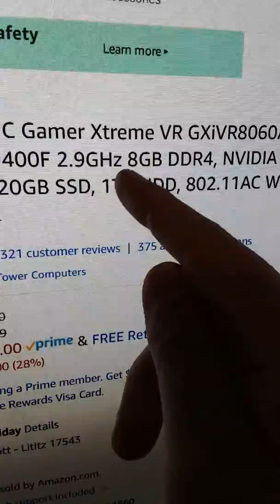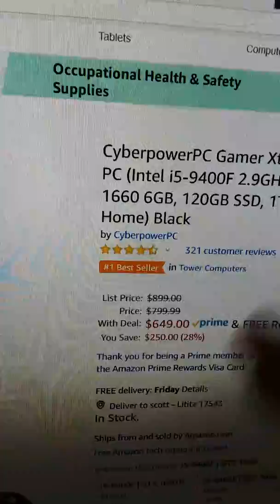ITS NOT TOO LATE!!! SAVE Over 250$ ON CYBERPOWERPC!! & So Many More Products WATCH!!! ACT NOW!!!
I CANNOT PUSH THIS ENOUGH! prices are soo cheap its mind blowing! We Have been buying products life and right you dont see deals like this often!!
Join Amazing Prime Now Get 30-Days For Free!
For A TON OF OTHER AMAZING ITEMS CLICK HERE I PERSONALLY WENT AROUND picking out a ton Of Sweet Deals! Click here for all diff types of products!

To View My Must Have Youtubers Product List If You Want To Create Your OWn Youtube Channel Then Check Out My Top Items I Recommend Or if you are already a youtuber you may be missing out of Products i use that could really help you grow!

- My Main Youtube Channel The Life Of Scott

*Tags Below*